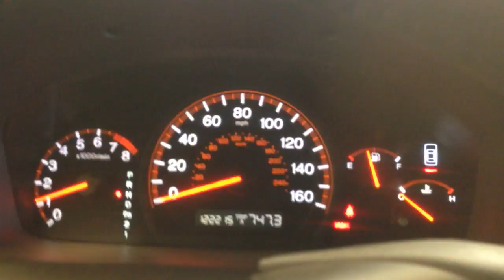CC9359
2003 ACCORD 3.0L ENGINE